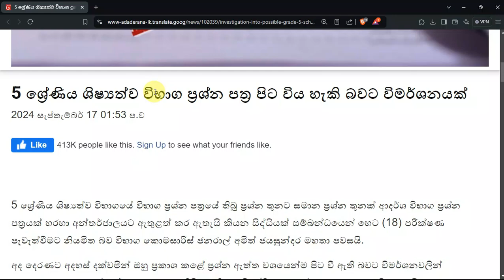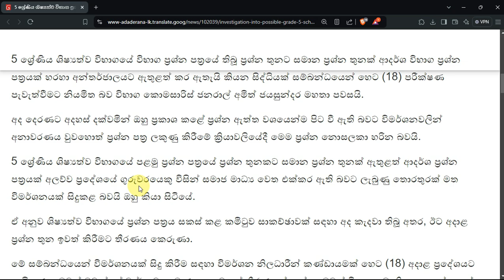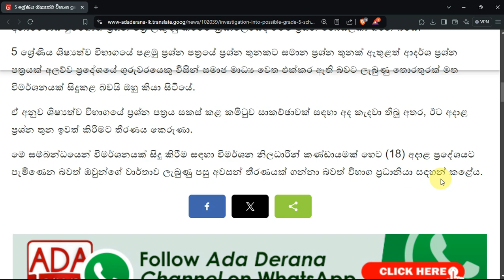මෙවර ශිෂ්‍යත්ව විභාගයට සාධාරණයක් ඉටු වෙයි | This year's scholarship exam will be fair.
ශිෂ්‍යත්ව විභාගයේ ප්‍රශ්න පත්‍රය සකස් කළ කමිටුව සාකච්ඡාවක් සඳහා අද කැදවා තිබූ අතර, ඊට අදාළ ප්‍රශ්න තුන ඉවත් කිරීමට තීරණය කෙරුණා

In this video, I discuss a recent update about the scholarship examination. The committee responsible for preparing the question paper held a meeting today, where they decided to remove three questions from the exam. I’ll be walking you through the news and providing my thoughts on what this means for students.

Chapters
0:00 - Intro
0:28 - News Reading
1:03 - My Thoughts on the News and Explaining
1:16 - News Reading
1:40 - My Thoughts on the News
1:48 - News Reading
2:03 - My Thoughts on the News (Outro)

⚠️ Please note that this video contains Fair Use of news content for commentary, analysis, and educational purposes.